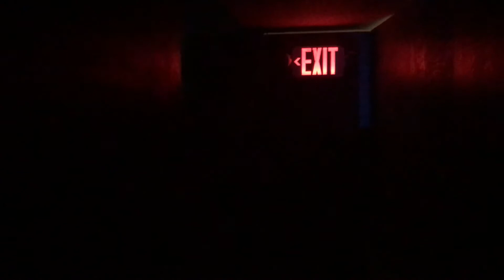Feast! Queen Mary Dark Harbor Long Beach CA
We were invited by Chef to visit his new Maze. Little did we know we were the main course!